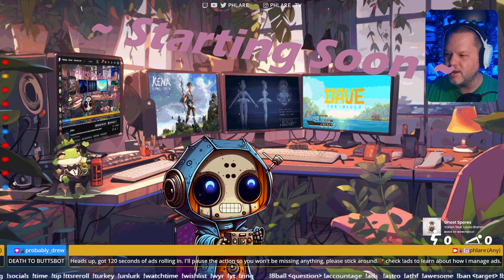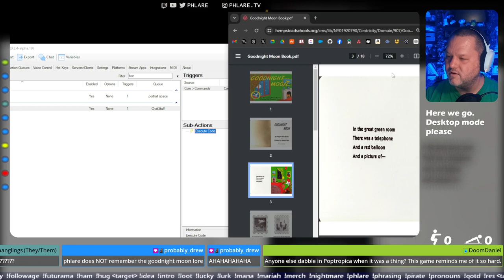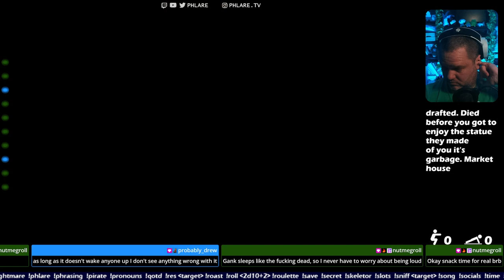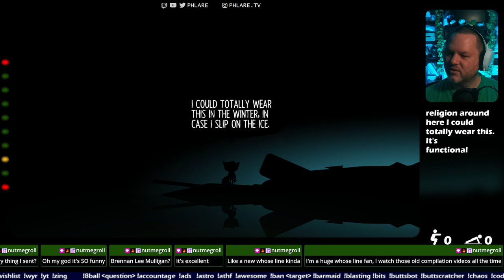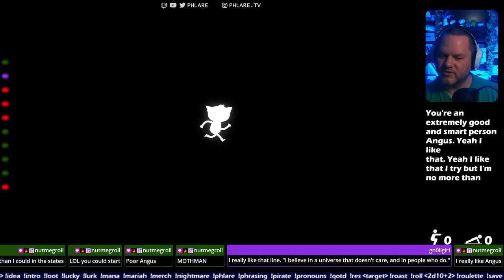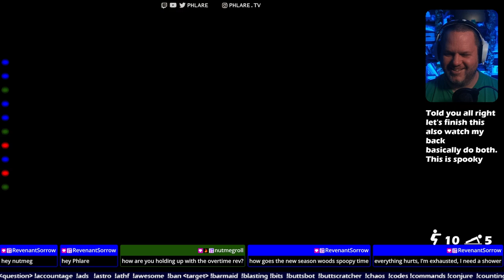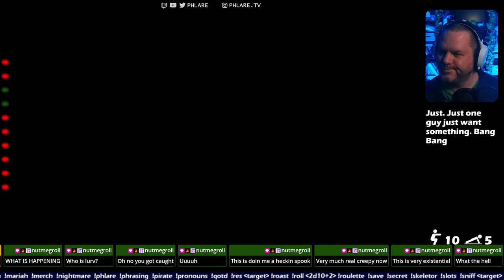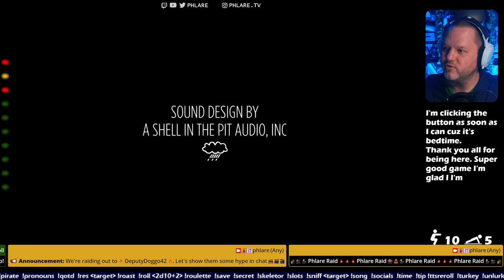Hanging out with Mae some more